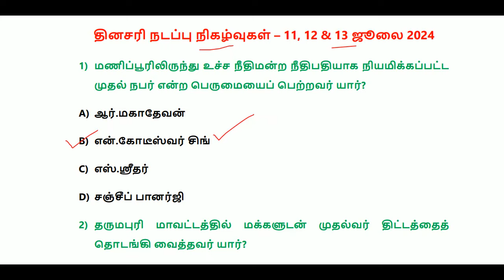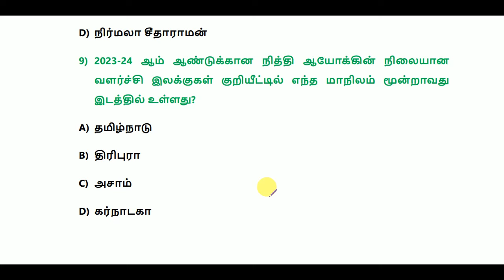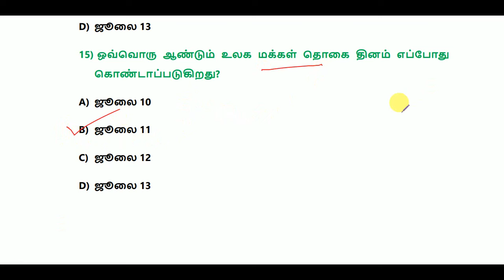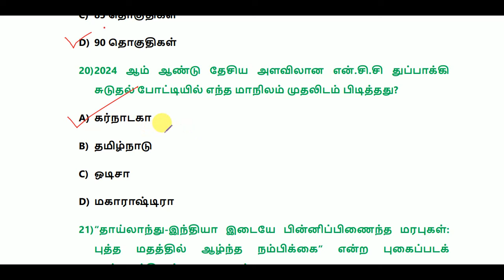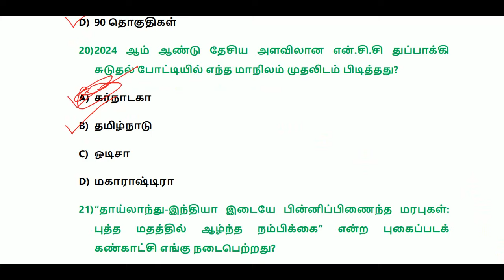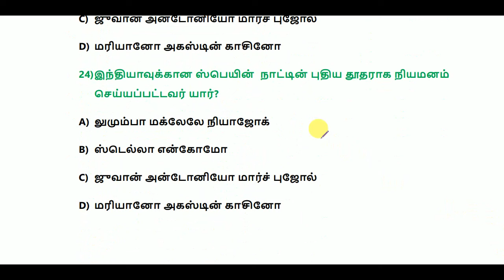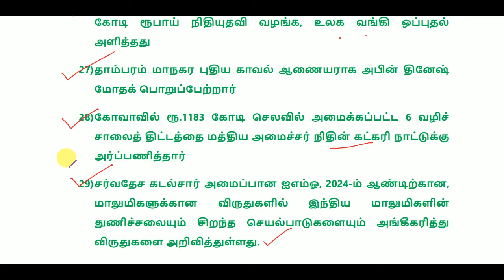Daily Current Affairs in Tamil 11, 12 & 13 July 2024||TNPSC, TNUSRB, RRB, SSC|| World's Best Tamil